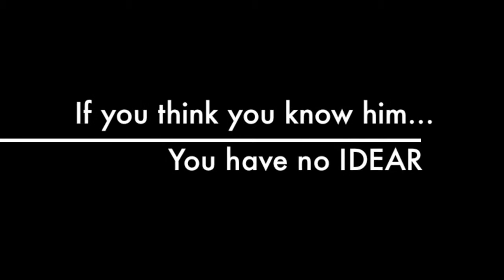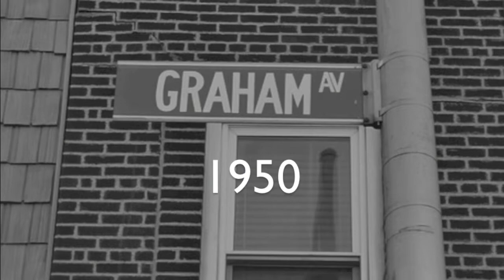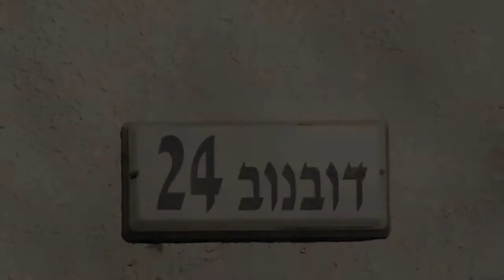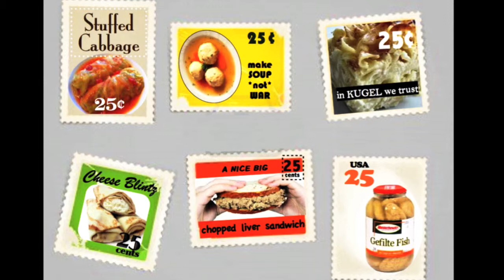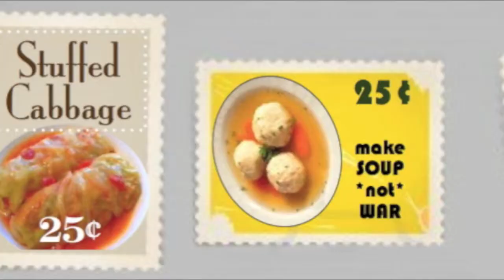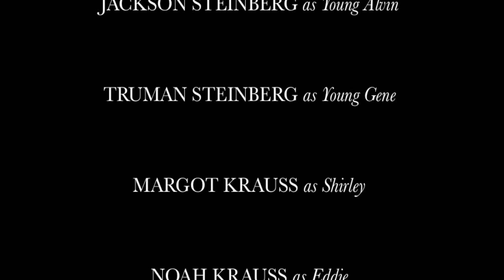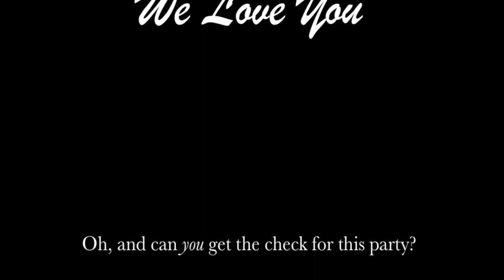ALVIN, the documentary